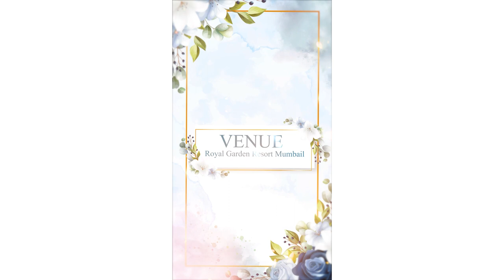Adobe after effects wedding invitation Project Download